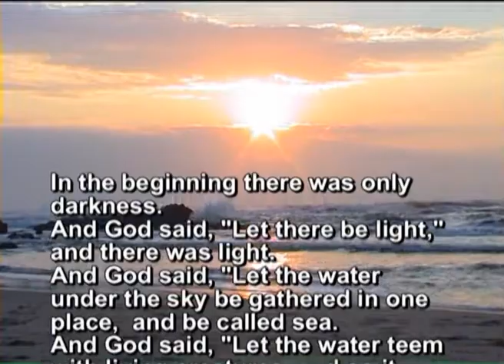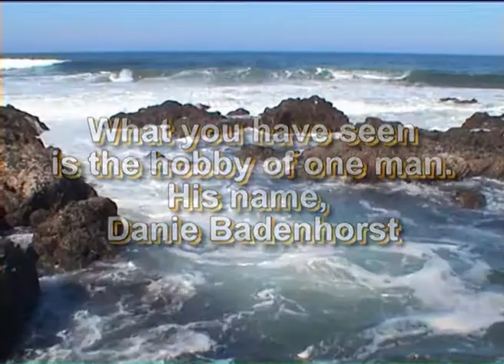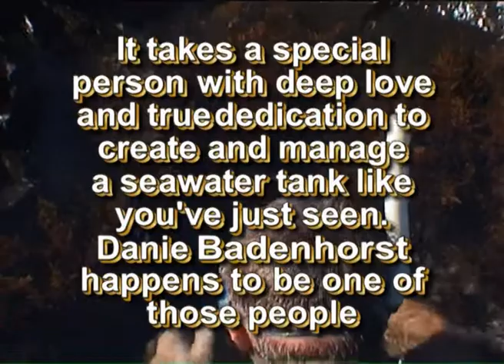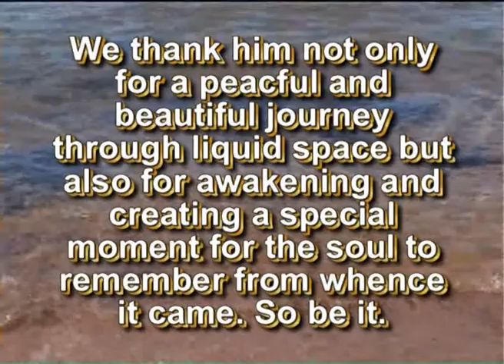Liquid Space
A Marine fish tank created by Danie Badenhorst. A master on marine fish tanks.